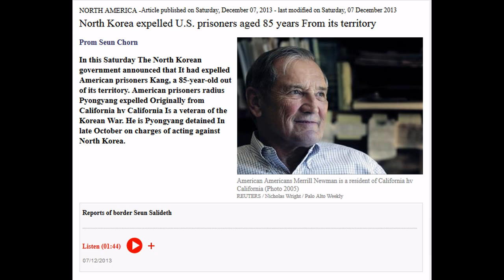North Korea Expelled U.S Prisoners Aged 85 Years From Its Territory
RFI International News on December 07, 2013. North Korea Expelled U.S. Prisoners Aged 85 Years From Its Territory.
American prisoners whom North Americans announced that eviction Korean territory already heated mer New Salman Merrill Newman, 85 years old As a veteran of the Korean War. He always had a heart problem often. Pyongyang says New York sacked him Salman was made for humanitarian reasons.
North Korean authorities arrested mer New Salman on October 26th in a plane which departed from Pyongyang. Newton Salman came into North Korean territory as a tourist. North Korea accused him government action against Pyongyang contempt cheap North Korean socialist system which is contrary to his tourist destination. Newton and North Korea also accused Salman in Newton Salman as a soldier in the Korean War Between 1950 and 1953 Newton Salman had intelligence North Korea and killed soldiers And many civilians.
On November 30th, the Pyongyang government had told American New Salman in hand. Thereafter, States urged Pyongyang immediate release New Mandarin. New York kicked him Salman from North Korean territory now be assessed as a positive decision.
North Korea announced eviction America Kaing from its territory when Vice President Zhou bytes Laden is visiting South Korea a final visit in Asia after bin Laden visit Japan and China already.
However, Washington also urged North Korea freed U.S. citizen online a
 native Korean. Online charged want to beat the Pyongyang government and subject to work in the camp discipline 15 years.